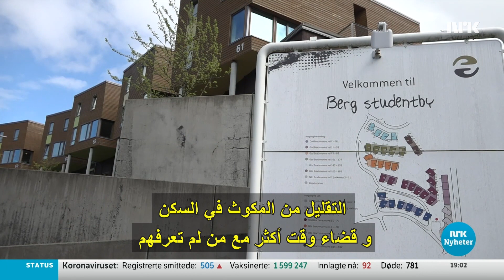Regjeringen fortsetter åpningen av landet fra 27. maiستواصل الحكومة فتح البلاد اعتبارًا من 27 أيار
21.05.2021 اعتبارًا من 27 مايو ، يمكنك شرب البيرة حتى منتصف الليل - دون الحاجة إلى طلب الطعام. ثم سيتم تنفيذ الخطوة الثانية من الافتتاح في أجزاء كبيرة من البلاد.

Fra 27. mai kan du drikke øl helt til midnatt – uten å måtte bestille mat. Da skal trinn 2 iverksettes i store deler av landet.
إعادة افتتاح النرويج. أخبار النرويج تحصل عليها من برنامج جديد في النرويج. تقدم محطة إن آر كو فرصة للوافدين الجدد للتعرف بشكل أفضل على البلد الذي جاءوا إليه. الهدف هو أن هذا العرض ، الذي يتضمن بشكل رئيس الأخبار والتقارير المحلية من جميع أنحاء البلاد ، يساهم في زيادة فهم المجتمع النرويجي وتكامله معه. حاليًا نقدم المحتوى باللغات العربية والداري والصومالية والتغرينية. ننشر مقاطع فيديو جديدة عدة أيام في الأسبوع.
Ny i Norge finner du også her هنا Ny i Norge يمكنكم أيضًا أن تجدوا Med Ny i Norge vil NRK gi nyankomne i Norge en mulighet til å bli bedre kjent med landet de har kommet til. Målet er at tilbudet, som i hovedsak, omfatter lokale nyheter og reportasjer fra hele landet, bidrar til en større forståelse av, og integrering i, det norske samfunnet. Foreløpig presenterer vi innholdet på arabisk, dari, somalisk og tigrinja. Vi publiserer nye videoer flere dager i uken.